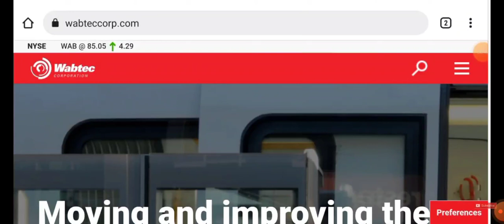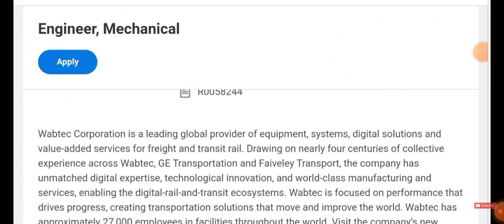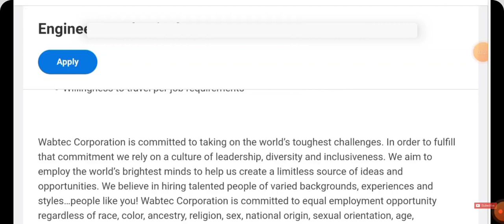Fresher Bulk Mechanical Engineer Vacancies in Wabtec Corporation I Fresher Jobs I Mechanical Jobs